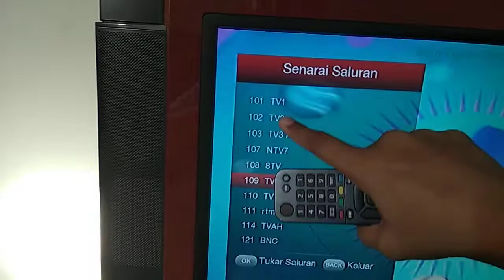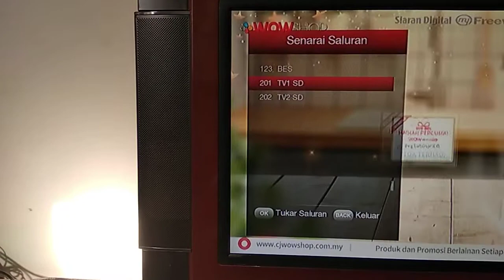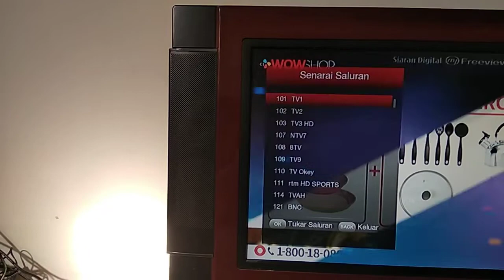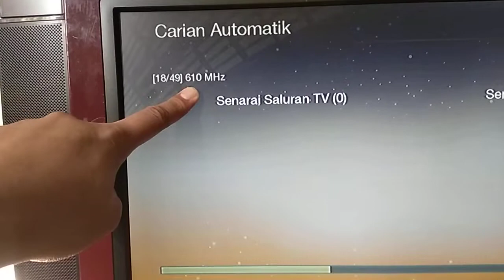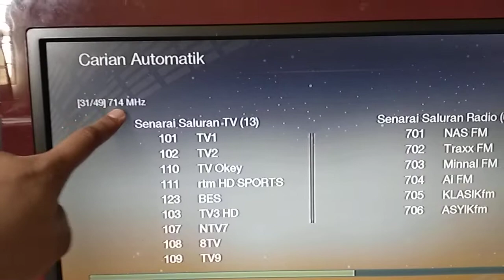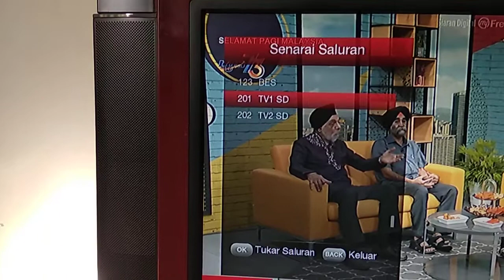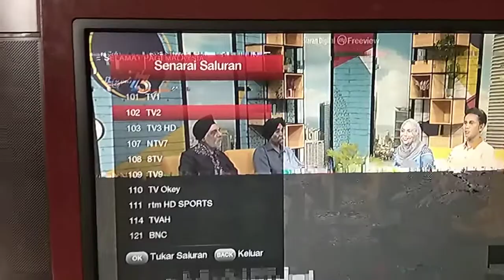BERITA BAIK. Siaran RTM MYTV sudah kembali.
Masih tak dapat siaran RTM MYTV?

Buat carian semula. RTM sudah kembalikan siaran TV1 SD dan TV2 SD.